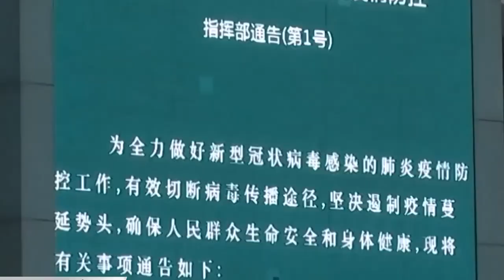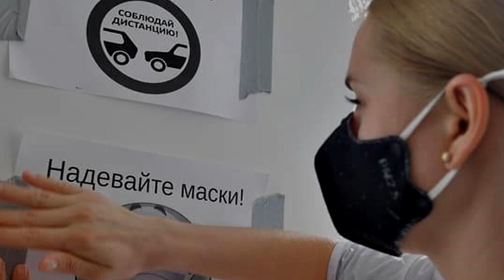вновь начались КОНВУЛЬСИИ нечисти ?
Махнорылые паникуют. Конвульсии нечисти
На Алтае начали

Чат Tme:  .
Ссылки на источники:  Озабоченная страшилки
Согласно ст. 152.1 ГК РФ (принят ГД ФС РФ 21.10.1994) использование изображения граждан осуществляется в государственных, общественных и публичных интересах, кроме того оно получено при съемке проведенной в местах, открытых для свободного посещения.
Администрация канала (сайта, страницы) не несет ответственности за высказывания комментаторов